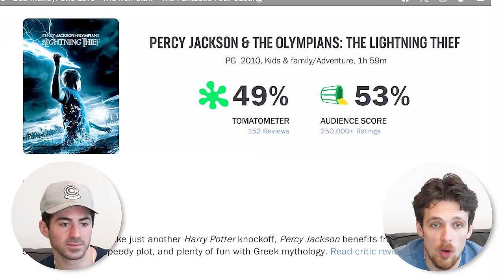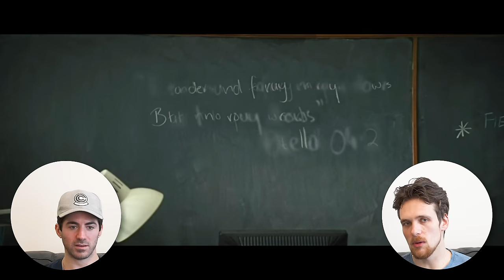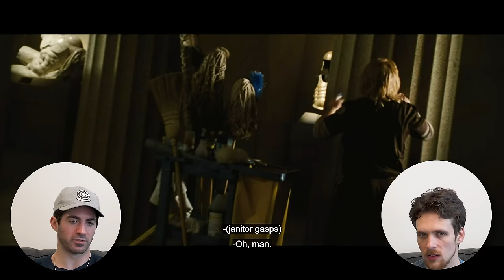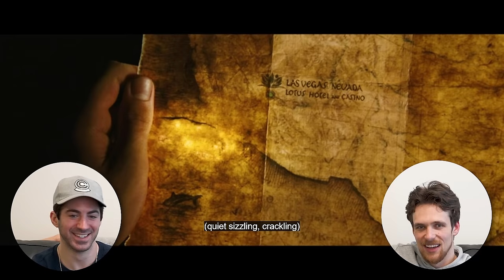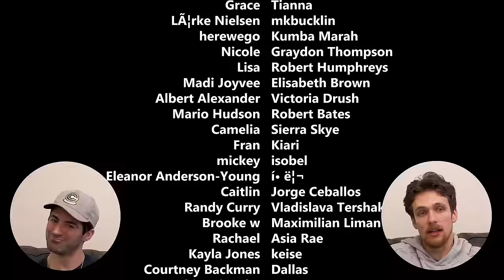First time watching PERCY JACKSON: The Lightning Thief